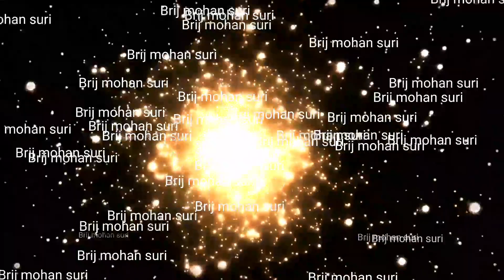कहीं आप भी यह गलती तो नहीं करते यह एक कार्य कर देता है संपूर्ण पाठ पूजा समापन